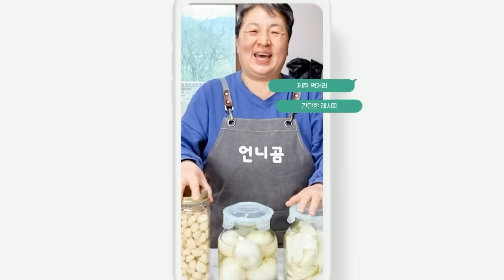조업 하자마자 위판장에 깔린 수산물들에 놀라고 가격에 놀라고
본 영상은 4월 9일에 촬영한 영상 입니다